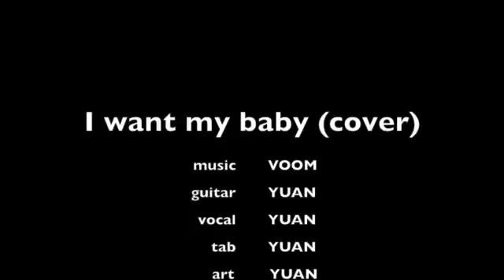I want my baby Voom cover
This is my very first, very simple tab. It is recorded on my very old phone very quickly on a Monday morning. I am having a cold, but even without it my throat doesn't cooperate in most cases. And I can't believe I still can't play F properly after all these years.

These said, this is just for fun, and I know for sure the chords are not right and neither is the singing, but anyway, it is fun.

The song is from a Kiwi band called Voom. I first heard it on a TV series called The Almighty Johnsons.

These are the chords I'm using.

C  Am  F  C
C  G  F  F

Am  F  C  C
G  G  F  F

E7  E7  F  F
C  C  F  F